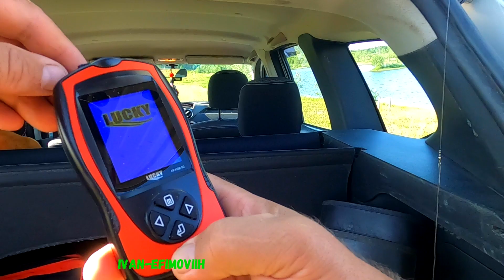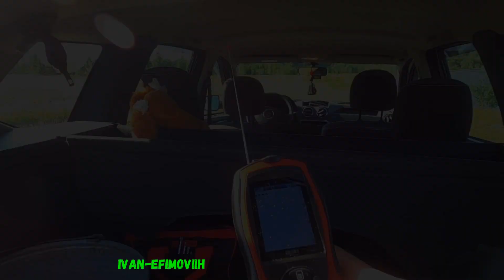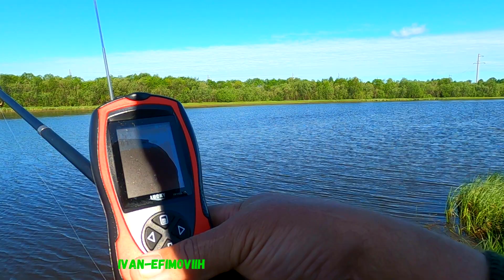Отдых на водоёме